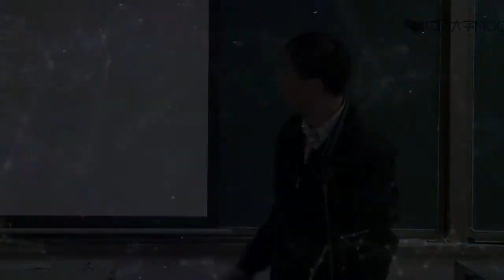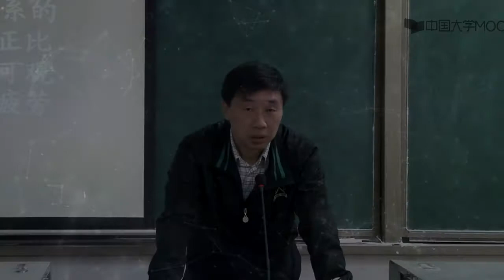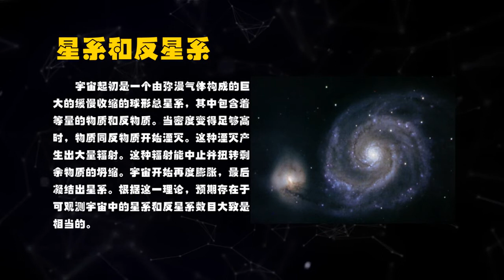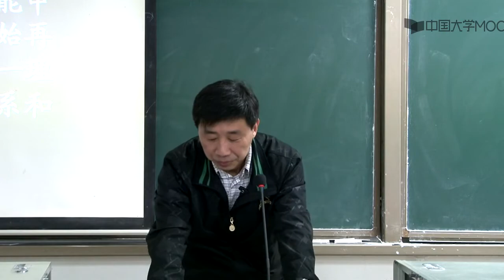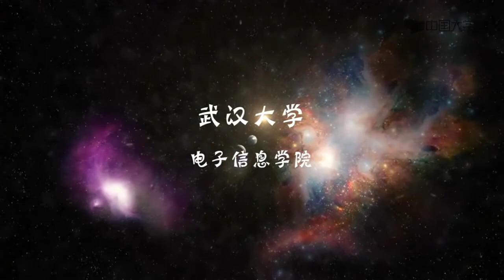6 4宇宙学的其他模型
播放列表名称：宇宙新概念
第一章   绪论

1.1天文学研究的对象、方法和意义

1.2现代天文学的起源及发展简述

1.3时间和历法

1.4天文学和哲学关系略论

1.5天文望远镜

第一章 绪论

第一章 绪论

第二章 太阳系

2.1太阳

2.2地球和月球

2.3太阳系的其他天体

2.4深度撞击和登陆火星

2.5太阳系的起源和演化

第二章 太阳系

第三章 恒星

3.1恒星参数的测定

3.2恒星光谱 变星和新星

3.3恒星集团

3.4恒星的起源和演化

第三章 恒星

第三章 恒星

第四章 星系

4.1星系 银河系

4.2河外星系

4.3正常星系和特殊星系

第四章 星系

第五章 特殊天体

5.1白矮星和黑矮星

5.2中子星和脉冲星

5.3黑洞和白洞

第五章 特殊天体

第五章 特殊天体

第六章 宇宙论

6.1两种不同的时空观

6.2 大爆炸宇宙模型

6.3 宇宙的年龄和形状

6.4  宇宙学的其他模型

6.5 宇宙的暴胀模型

6.6 宇宙中的其他问题

6.7 宇宙新奇模型

6.8 宇宙中的哲学问题

第六章 宇宙论

第七章 地外生命

7.1 关于生命

7.2 地外生命的探测

7.3 地外文明

第七章 地外生命

第八章 霍金的宇宙

8.1霍金的宇宙

8.2时空奇点

8.3黑洞不是那么黑了

8.4时空再认识

8.5量子引力论

第九章 宇宙探索

9.1国际主要探索机构

9.2国际著名天文台

9.3大型观测设备

9.4重大事件

第十章 中国天文学和空间探测情况

10.1中国天文学研究简史

10.2主要研究和探索机构

10.3高等教育和重大工程